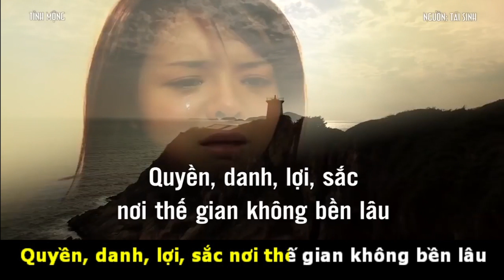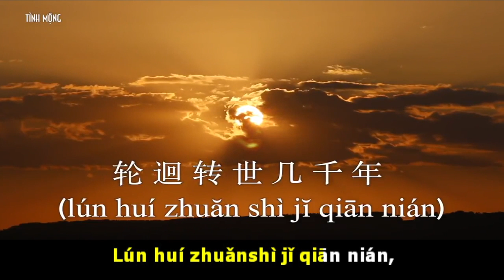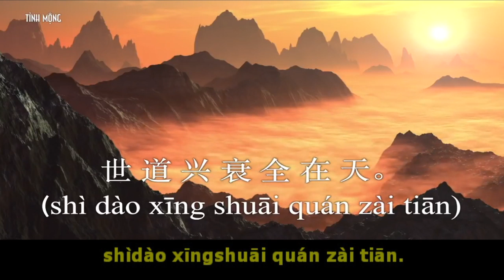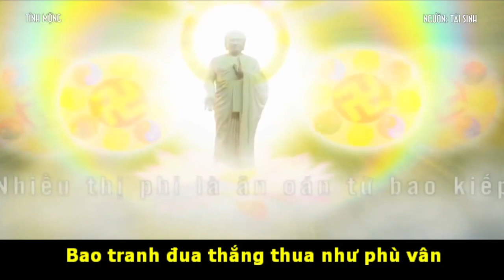Karaoke Beat: Tỉnh Mộng (Việt + Pinyin)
Bài hát TỈNH MỘNG  (có lời)
Lyric:
Trải muôn vạn kiếp, nơi thế gian đến lại đi
 Đời người vì điều chi mà lao tứ?
Quyền, danh, lợi, sắc nơi thế gian không bền lâu
 Hồng trần thịnh hay suy định bởi trời.
Lời bài hát:

    轮迴转世几千年，
    進進出出为哪般？
    功名利禄不长久，
    世道兴衰全在天。

    生命本是天上仙，
    人生成败过眼烟。
    是非本是前世怨，
    得法破迷上青天。

    (Hán Việt)

    Luân hồi chuyển thế kỷ thiên niên,
    Tiến tiến xuất xuất vi na bàn.
    Công danh lợi lộc bất trường cửu,
    Thế đạo hưng suy toàn tại thiên.

    Sinh mệnh bản thị thiên thượng tiên,
    Nhân sinh thành bại quá nhãn yên.
    Thị phi bản thị tiền thế oán,
    Đắc Pháp phá mê thượng thanh thiên.
 Quê hương thật ta vốn trên trời cao
Bao tranh đua thắng thua như phù vân
Nhiều thị phi là ân oán từ bao kiếp
 Hãy mau tỉnh mộng đắc Pháp, ta hồi hương!